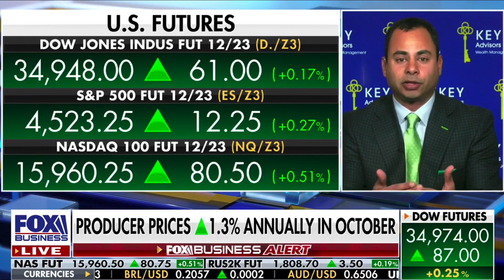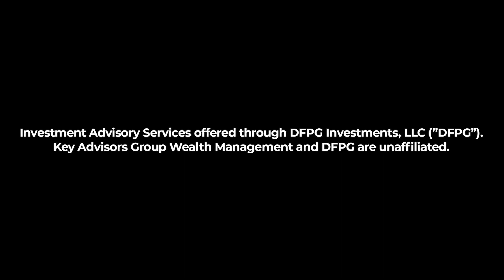Eddie Ghabour on FOX Business with Stuart Varney.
November 15, 2023.  [Does this benign inflation reading change your outlook on the market?”]  “Are you back in yet?”

Eddie and the KEY TEAM are about 20% invested right now.  “We are right where we want to be. “

What we’re seeing is very typical of a Bear Market Bounce and not surprising to see a year-end rally.  Currently the KEY TEAM is staying patient for opportunities next year.

KEY POV:  Eddie respectfully disagrees with people that think we are going to get aggressive rate cuts, no recession and double digit earnings growth next year.

View the video for details…